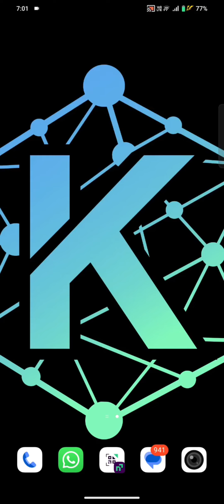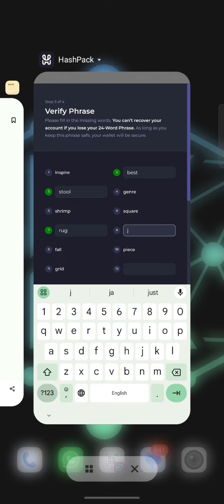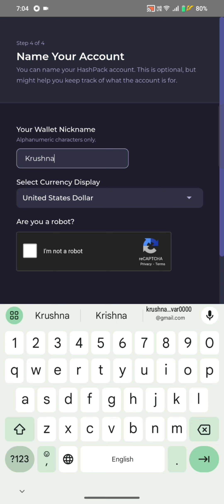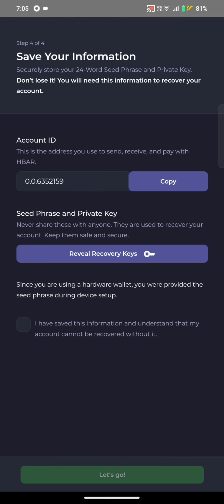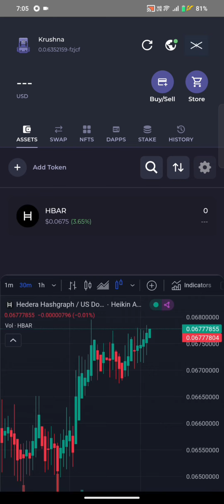Hashpack Mobile Wallet Setup for Hedera Blockchain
Learn how to set up and use the Hashpack mobile wallet to manage your Hedera HBAR tokens securely. This step-by-step tutorial covers account creation, wallet features, and tips for safely storing and transacting with your crypto assets on the Hedera network.